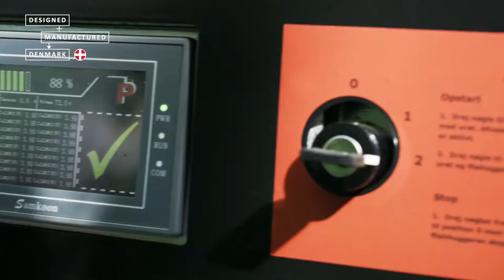TP Woodchippers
Video submitted for the special APFthatneverwas showcase, highlighting the TP 175 E-ZE zero-emission woodchipper.